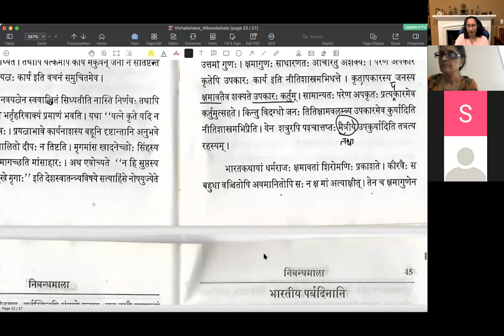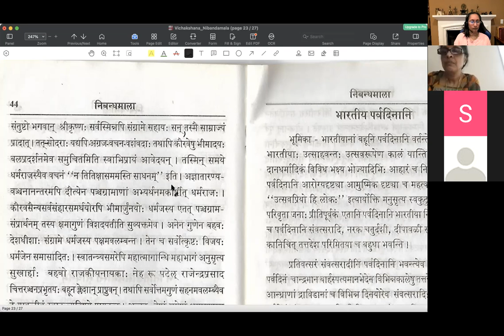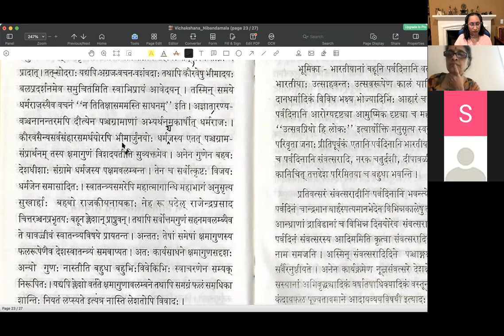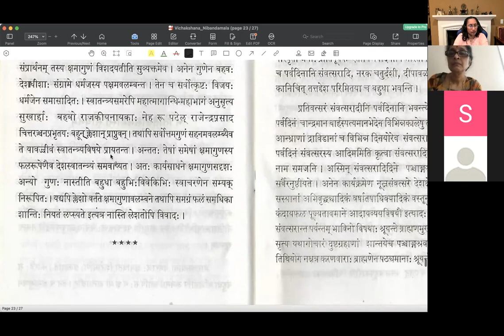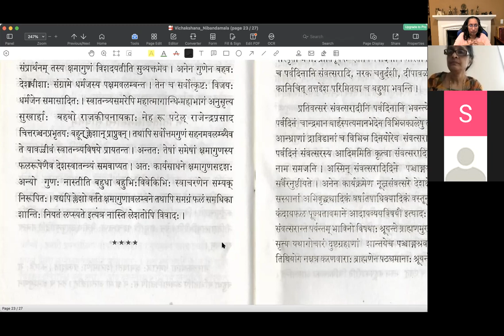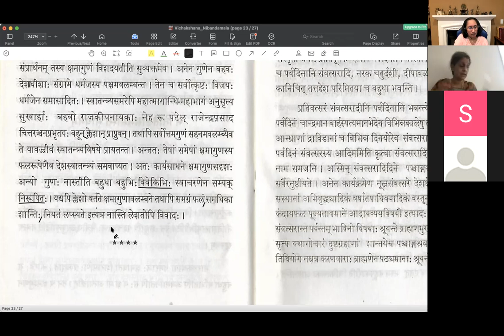निबन्धमाला - पाठः २३ (Tamil)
निबन्धमाला

पाठः २३ - न तितिक्षासममस्ति साधनम्